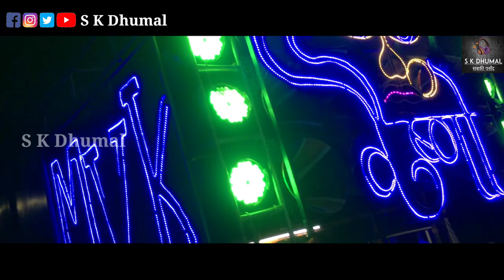गणपति आगमन मे संबलपुरी गीत Lipi Rani Song | Maa Vaisno Kripa Dhumal Dhamtari | Ganpati Aagman 2023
Video Link-